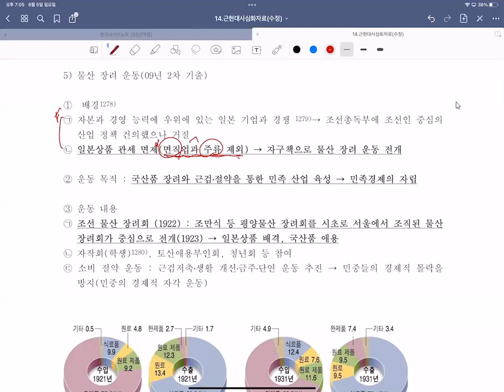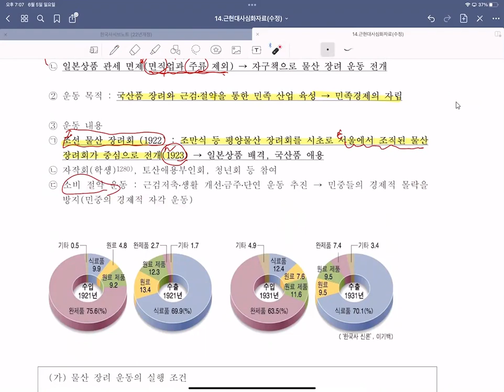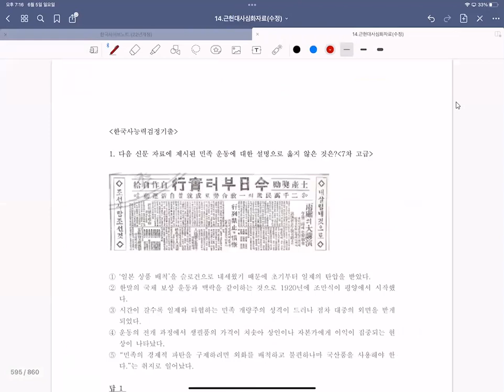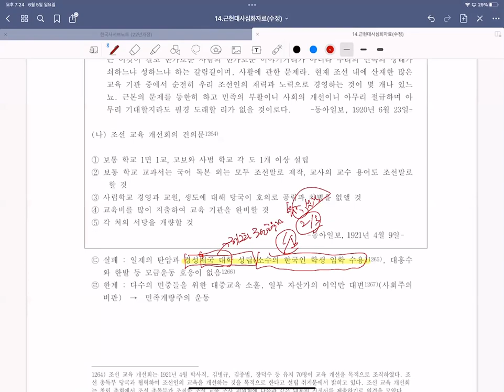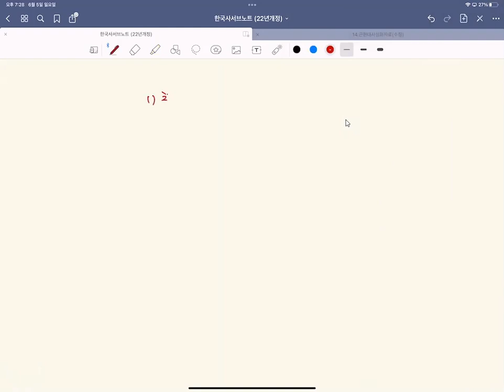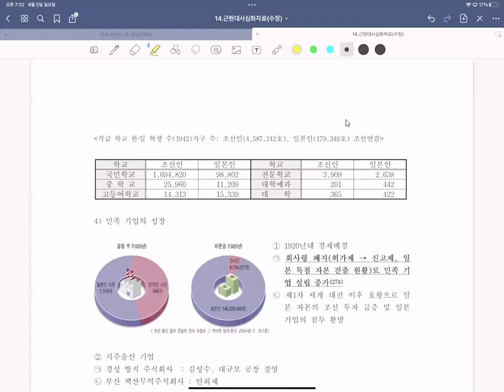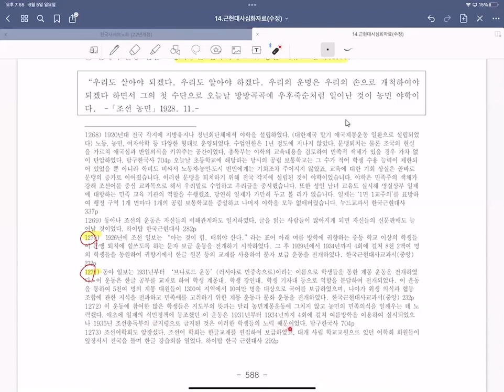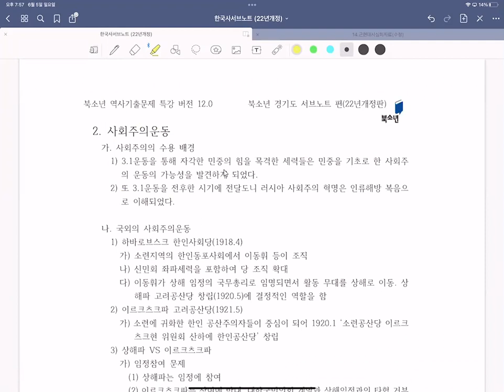일제강점기강의6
일제 강점기 강의입니다.